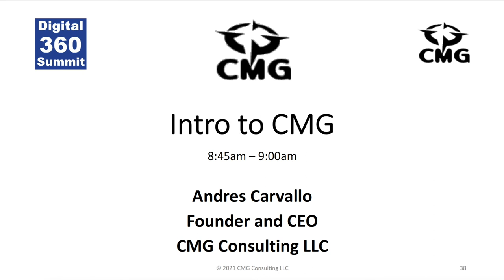Digital 360 Summit 2021: Introduction to CMG by Andres Carvallo, Founder & CEO of CMG Consulting LLC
Digital 360 Summit is the premier event for senior executives driving industry digitalization, decentralization, and decarbonization.

Digital 360 Summit 2021 was held at the Embassy Suites Conference Center and SPA on August 31, September 1 – 2, 2021.

It will be 100 plus speakers, 400 companies, and 1,000 attendees. 20 keynotes and 14 panels and 2 tours of 6 labs. 14 white papers. 20 videos. 1 vendor showcase. And 2 Award Ceremonies.

We have done some great work for many customers in the US and internationally. Our team works fast and delivers great reports and actionable recommendations.